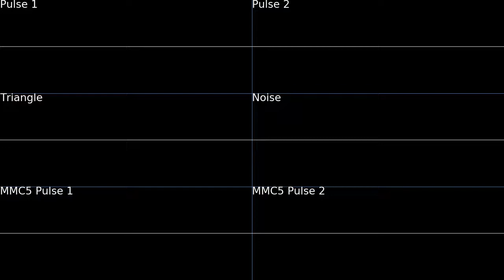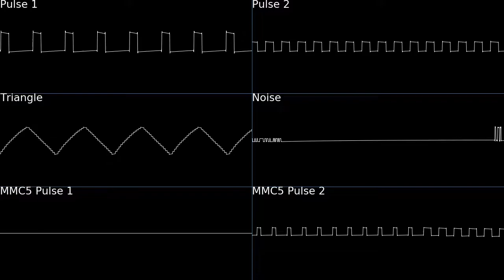Von Bolt's Theme - Advance Wars: Dual Strike (8-Bit Remix)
Hey, remember this series? Actually no, you probably do, given the recent announcement.

A cover of Von Bolt's theme from Advance Wars: Dual Strike, using the 2A03 and MMC5 chips for the NES.

Constructed using 0cc-Famitracker, by HertzDevil.

Visualized via corrscope, by nyanpasu64.